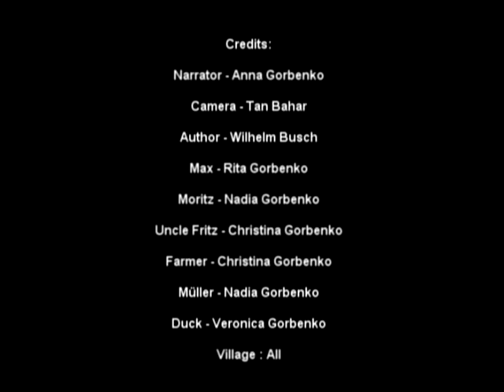Max Und Moritz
German 1132 project